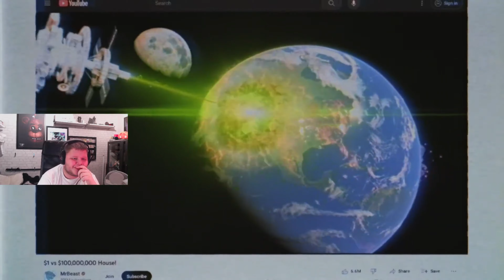Okay Now This Is Just Getting Ridiculous Jimmy World's Most Deadliest Laser Maze Reaction?!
Another crazy video made by jimmy aka @MrBeast  and this time it's with a bunch of lasers inside a maze?! Nah who is letting this man cook. Hope everybody enjoys todays video and have a good start of the upcomging week on this monday take care and stay safe bye-bye!!